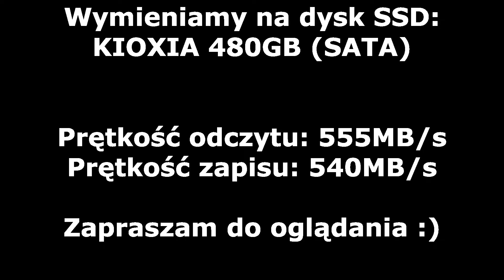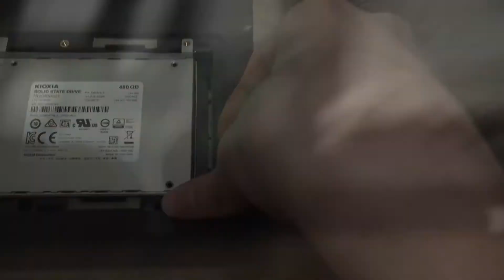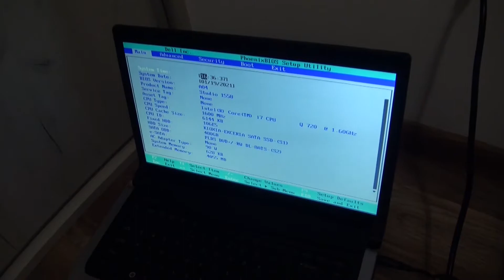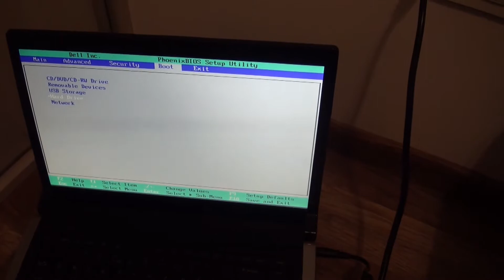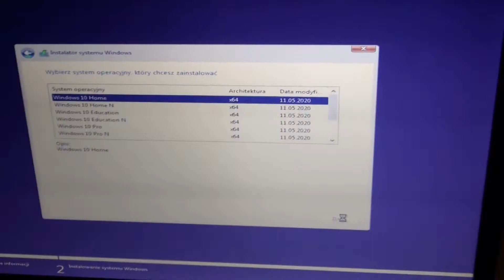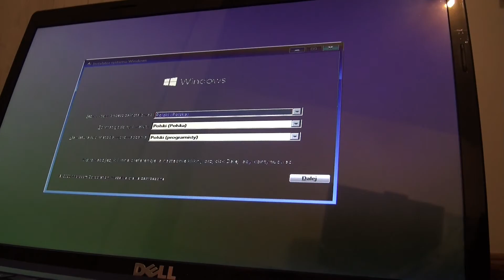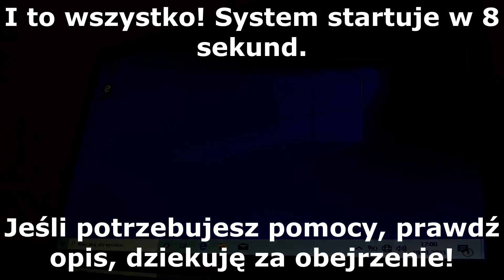Wymiana dysku w laptopie na SSD i instalacja Windows 10 Dell Studio 1558.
No elo. Dziś trochę inny odcinek, otóż wymieniam dysk z starego HDD (Samsung 500GB) na SSD Kioxia (480GB) oraz instaluje Windowsa 10 z zabawą w BIOSie :P

Specyfikacja laptopa:
Model: Dell Studio 1558
Procesor: Intel Core i7-720QM 1,60GHz
RAM: 4 GB DDR3 (2x2GB) 1333MHz
Karta Graficzna: Radeon HD5470 1GB vRAM

Jeśli ktoś chciałby abym pomógł mu w wymianie dysku/pamięci RAM/instalacją systemu lub inną rzeczą zapraszam do kontaktu na discordzie (TurtleLordPL#2711) lub napisaniu na gmaila (zakładka: Informacje).